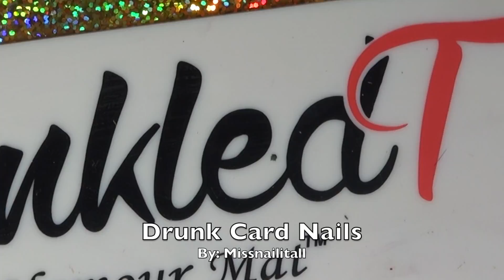Drunk Card Nails | Missnailitall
Hey Nailitalls! Today I did some nils for my brother since he does card tricks with magicy stuff soooooooo... idk what to say here, I used a ton of stuff from Twinkled T!

Thats all for now and have a nailiful day!